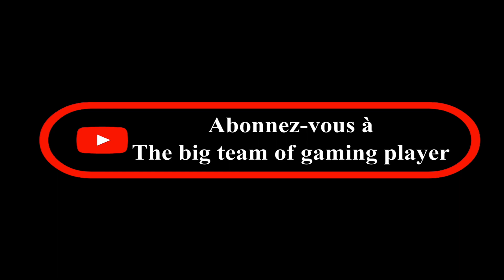Dice Dreams du mercredi matin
Voila la page de mon site ou je partage tout mes thèmes.
* Création personnelle
* Création sur des jeux
* Création vidéo TIKTOK
* Création d'apprentissage

Bonne visite.